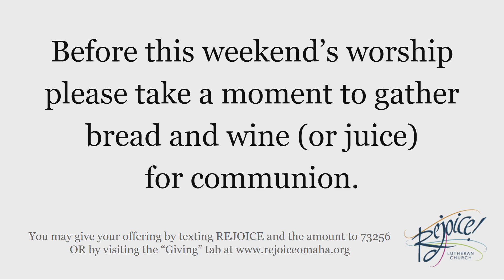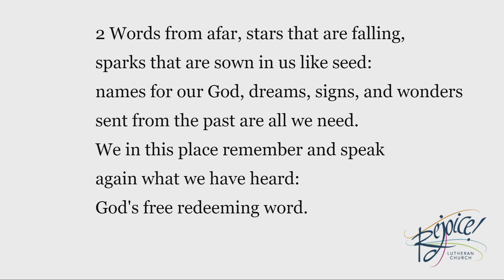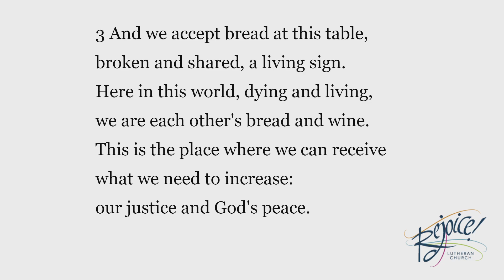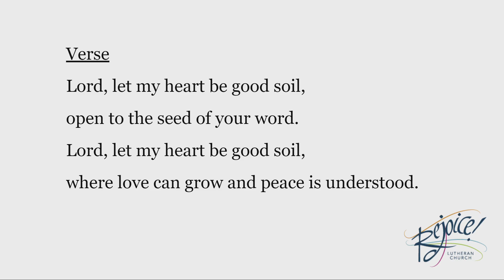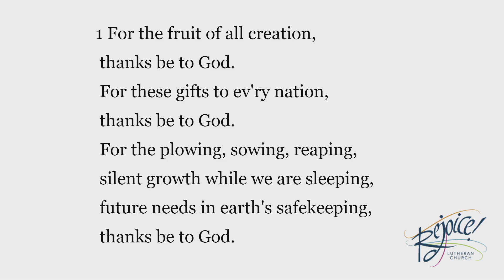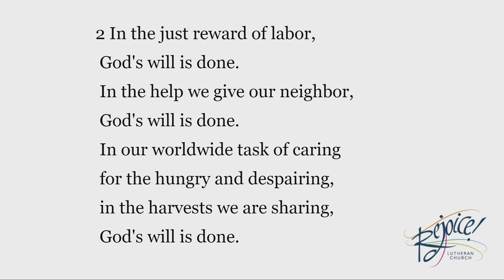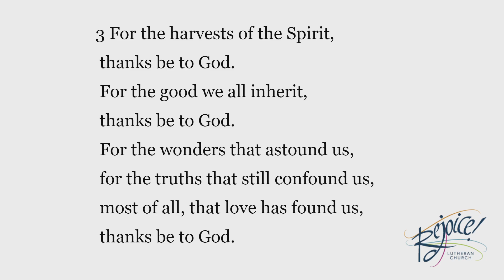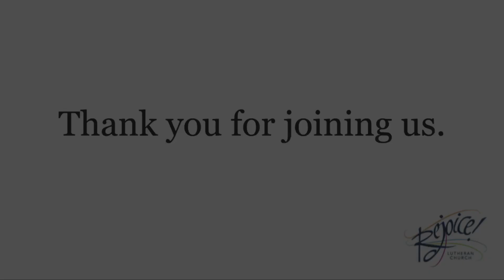Rejoice! Lutheran Church | July 16th, 2023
A service of Rejoice! Lutheran Church in Omaha, NE
Sunday services are streamed and recorded at 9:30am